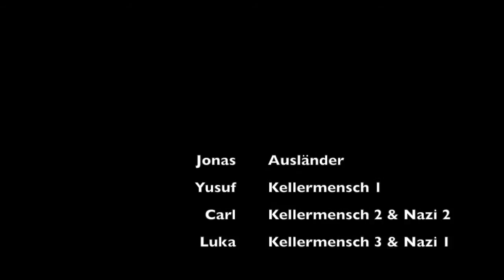Der rettende Fahrstuhl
Schüler_innen der Gesamtschule Mitte (GSM) des 5.-7. Jahrgangs haben Trickfilme zum Thema "Fremde Räume" produziert.